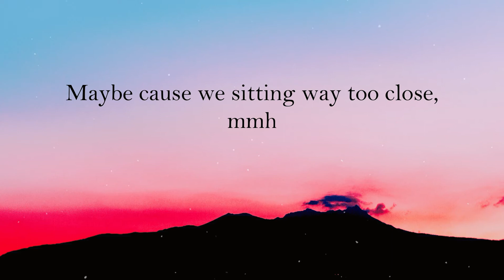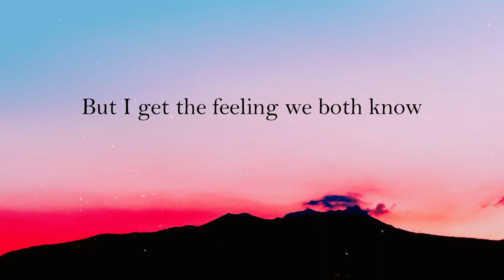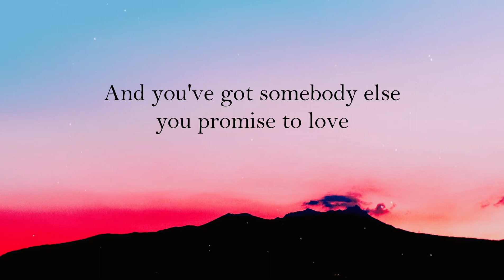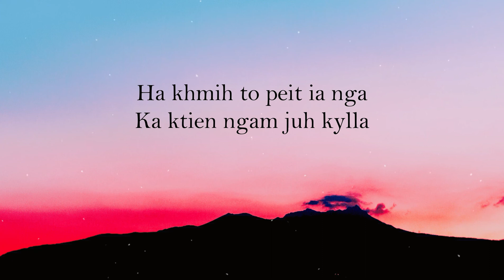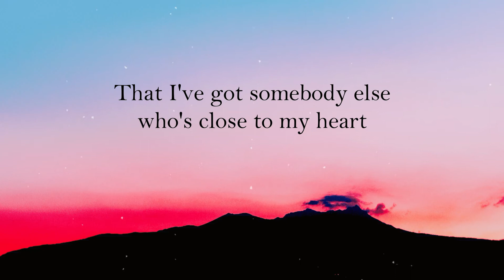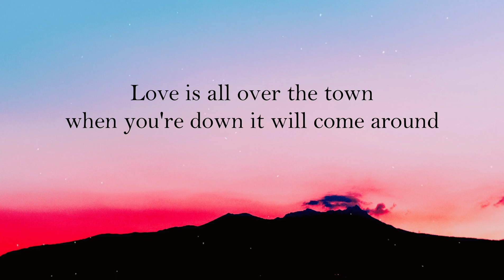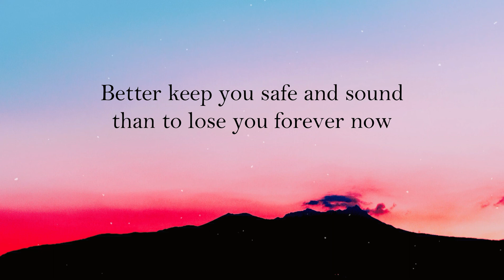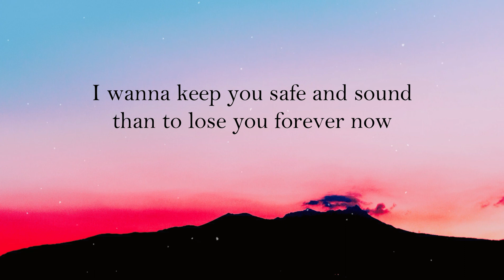Jessie Lyngdoh - Safe and Sound (Lyrics) x B4ndit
Jessie Lyngdoh - Safe and Sound (Lyrics) x B4ndit, Lily Sawian, Gino Thangkhiew, Alexandria Kharshiing